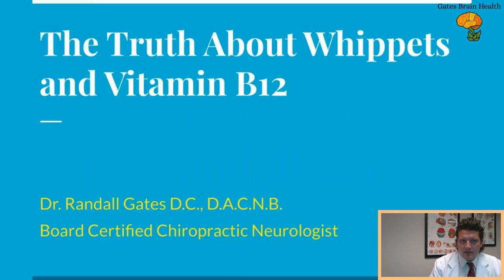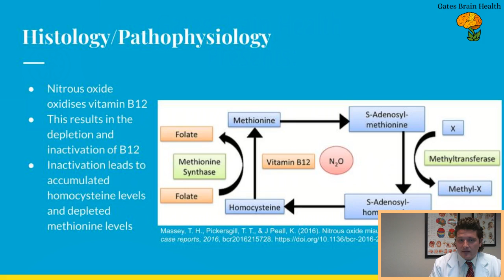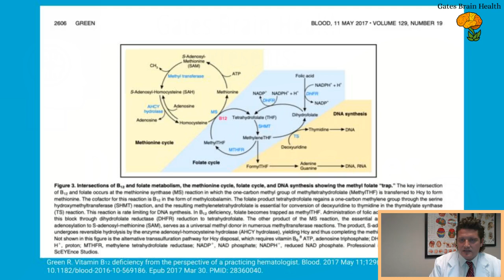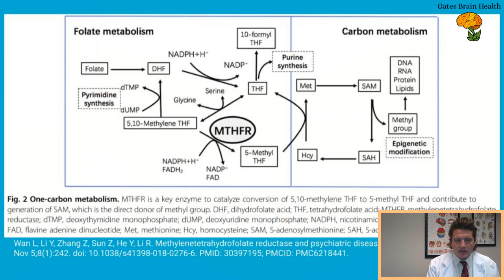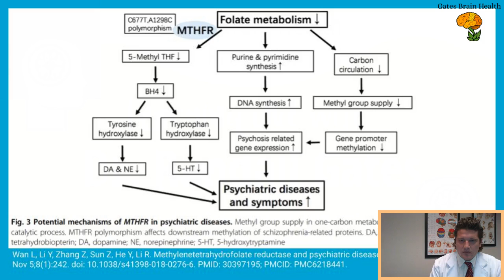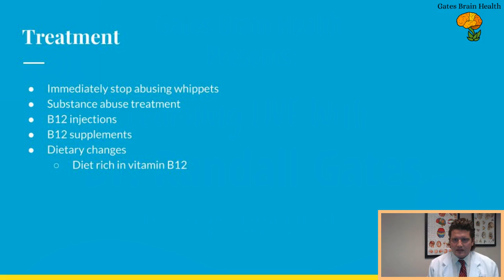The Truth About Whippits and B12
Discussing the physiology of Whippits and nitrous oxide abuse and the deleterious effects on B12 physiology, subacute combined degeneration of the spinal cord, homocysteine and peripheral neuropathy.